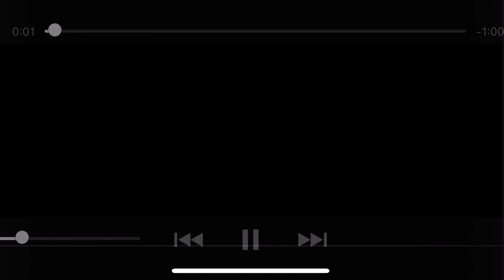stop motion - Pacman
In Screenwriting and Video Production, students were assigned a stop motion video. Here is Malhaar Patel's paper stop motion video of Pacman.